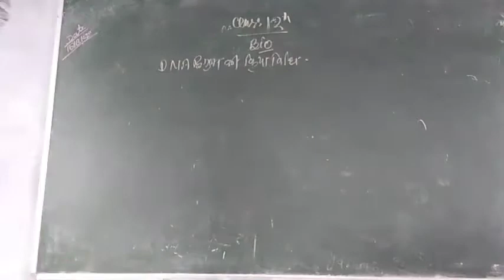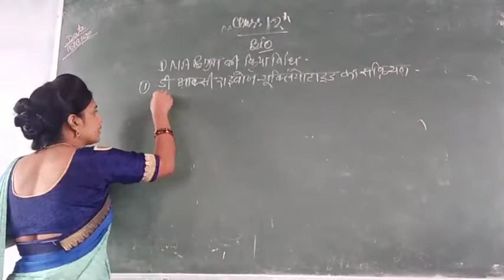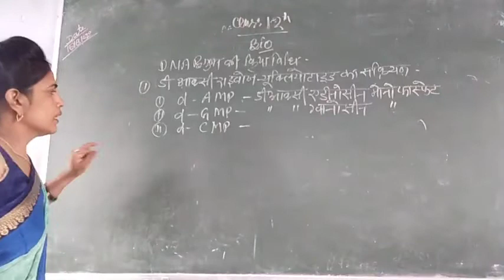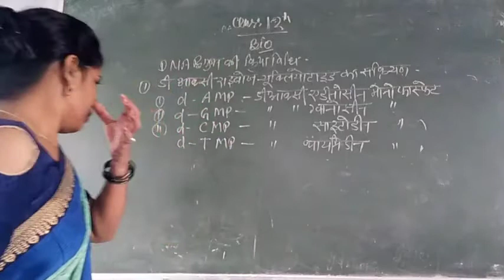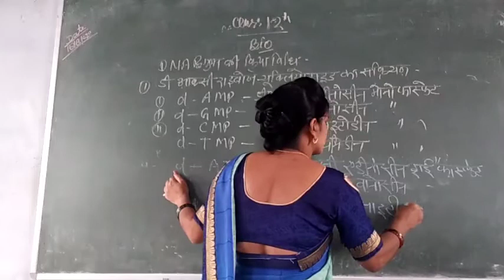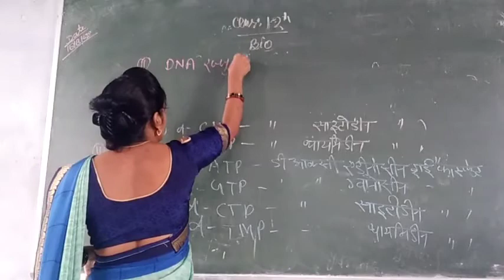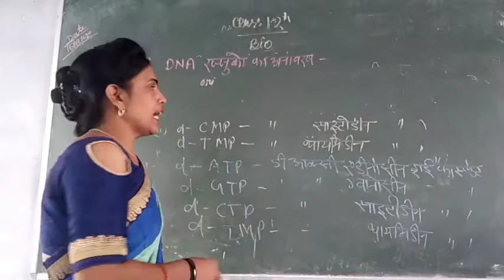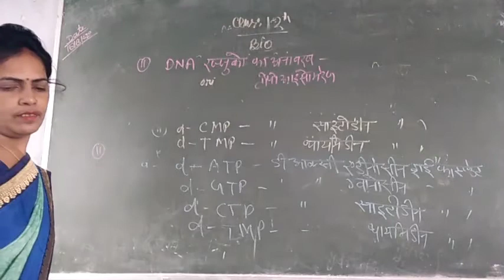Class 12th bio / 18/8/20